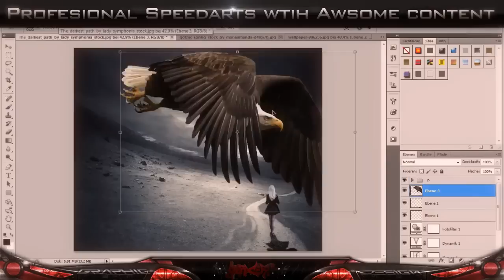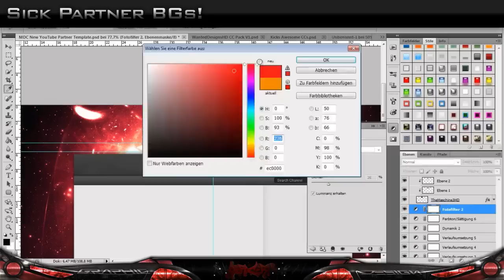Wii U - Geblubber bevor es losgeht!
Wuhu, neue Konsole, wuhu! Wird hoffentlich ein tolles Wochenende!

Ab 10:53: Werbe-Video von RBracer1. Besucht auch seinen Kanal und gebt ihm Feedback, er freut sich sicherlich drüber